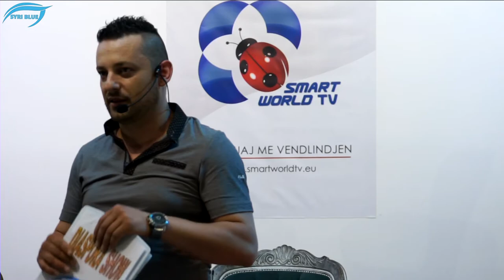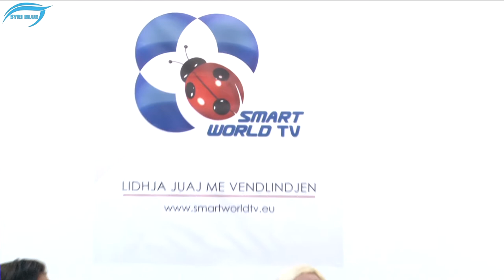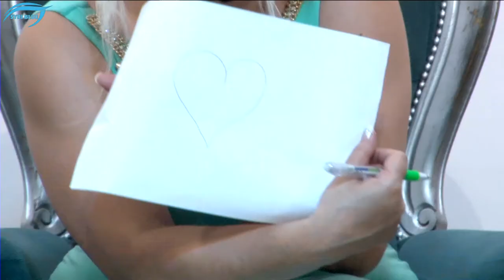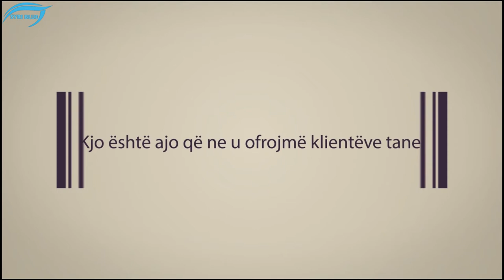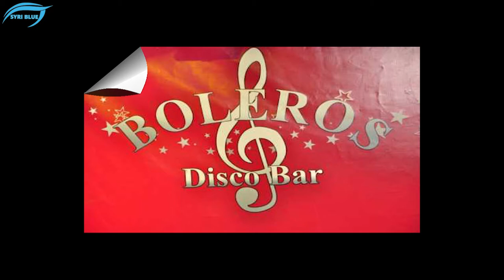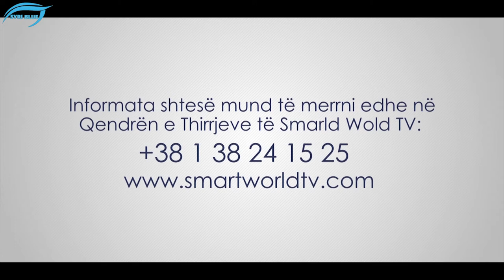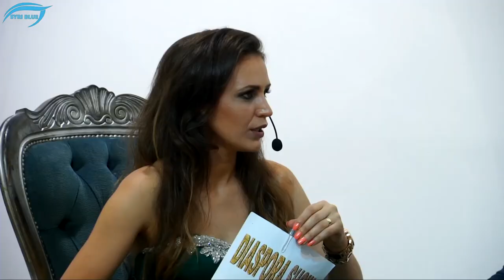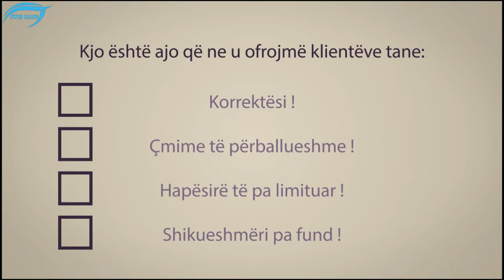Diaspora Show Drita Sahiti, Xhim Presheva, Vilma Nokaj dhe Fidaim Aliu